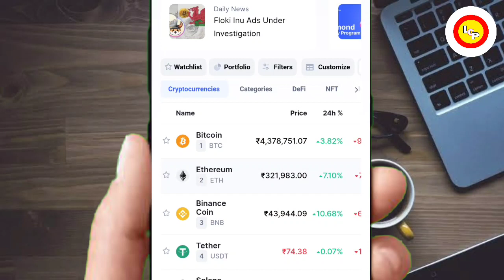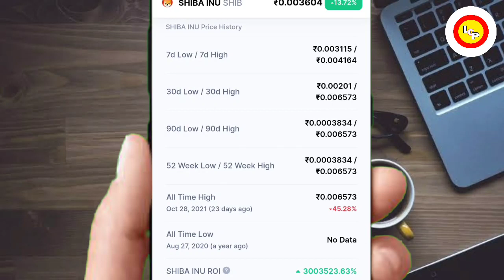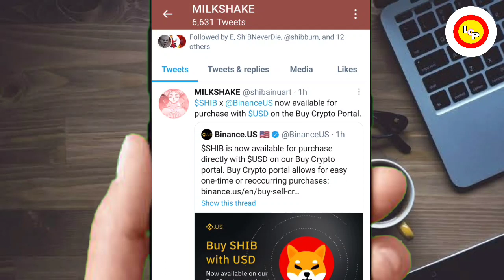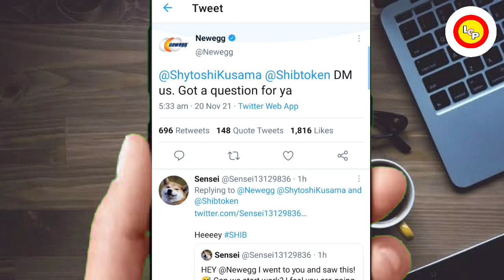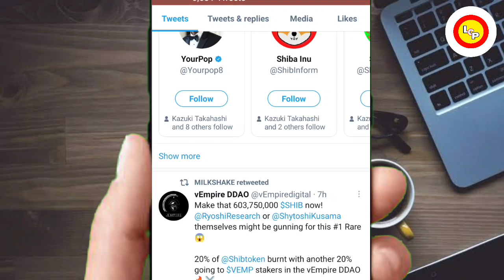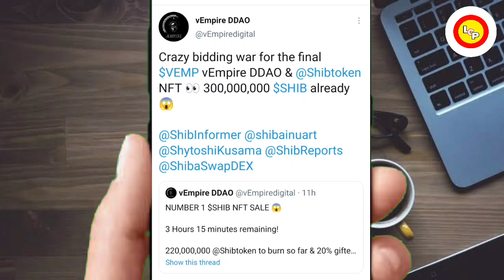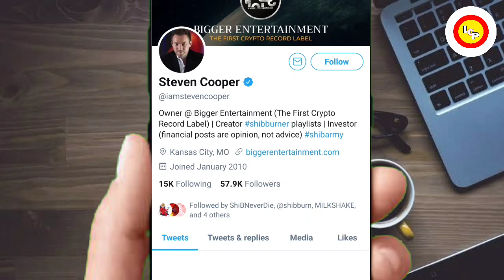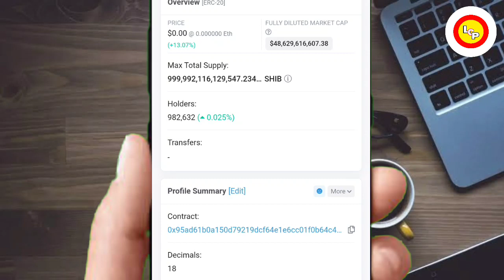📣🤑SHIBA INU BIG UPDATES🤩शिबा का धमाका🥳🤯SHIBA INU COIN NEWS TODAY🔥SHIBA INU PRICE PREDICTION🚀shiba